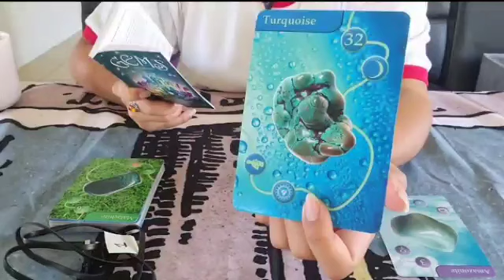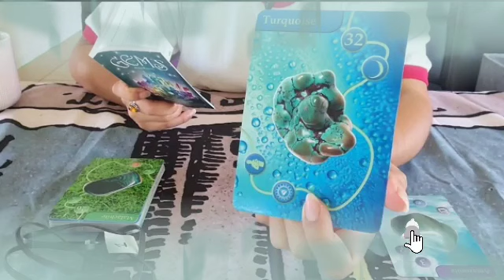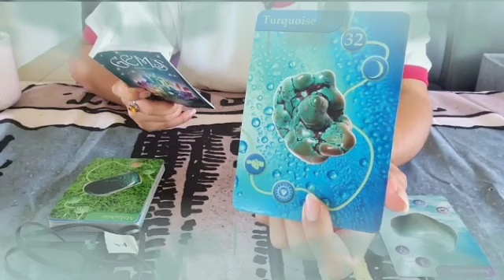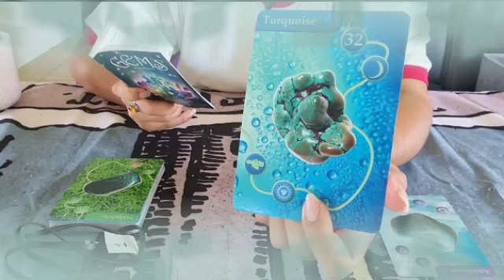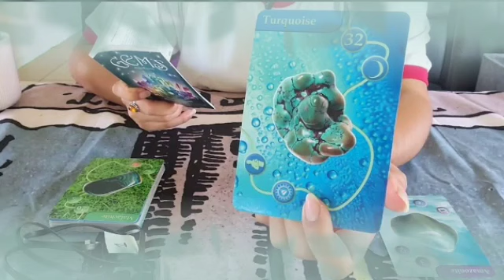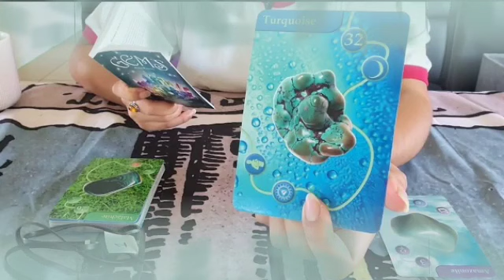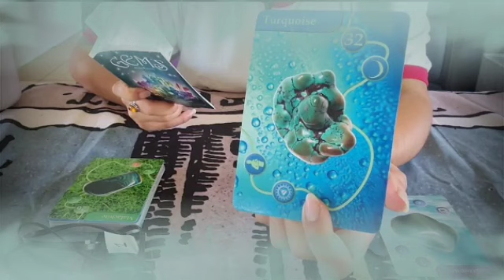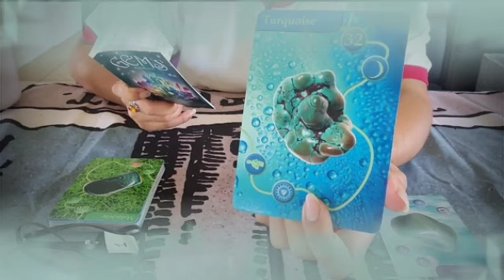برج الجدي من 22 إلى 31 أذار 2022 // خبر حلو هتسمعه♥️ضع هذه الايه بين اموالك و سوف ترى البركه🤲